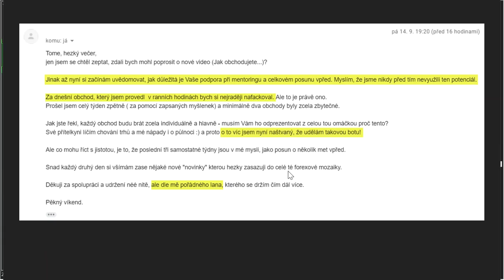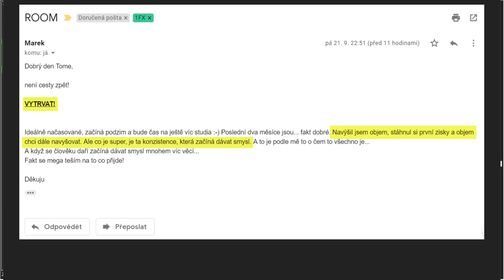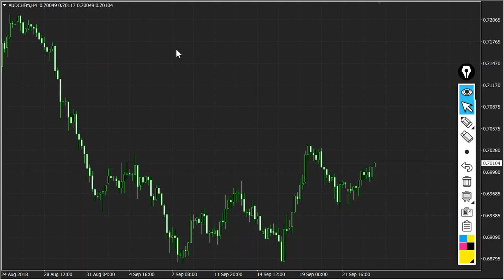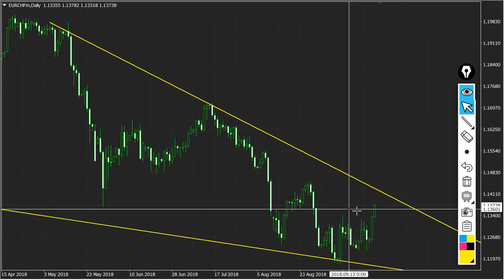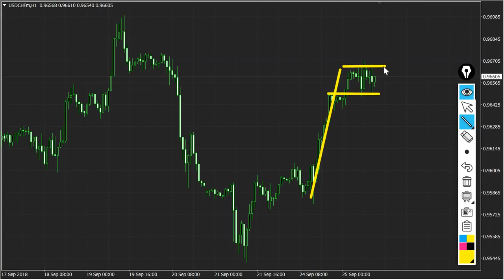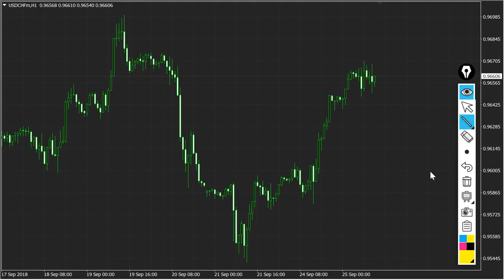25.9.2018 Bestiální CHF a střípky zajímavých věcí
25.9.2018 Bestiální CHF a střípky zajímavých věcí